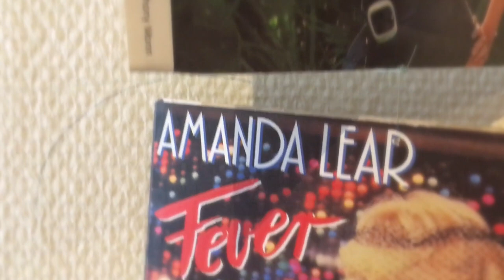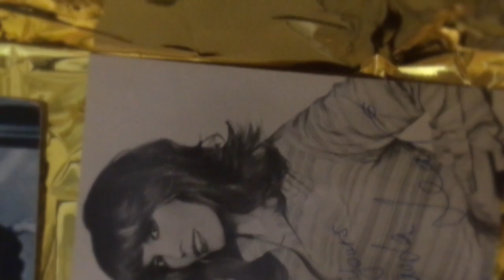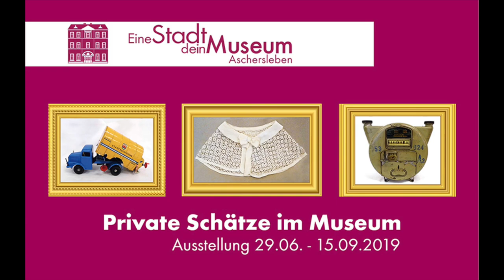Aschersleben grüßt Amanda Lear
English subtitles available in the player options